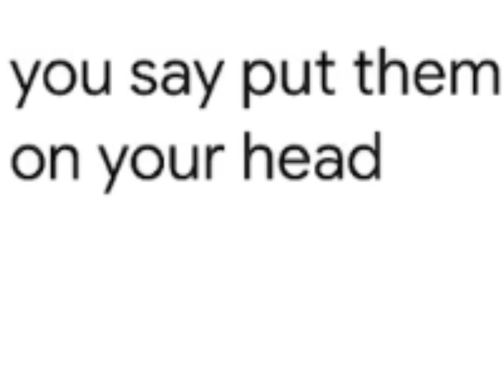I done the trend …but with google translate!💖💖💖💖